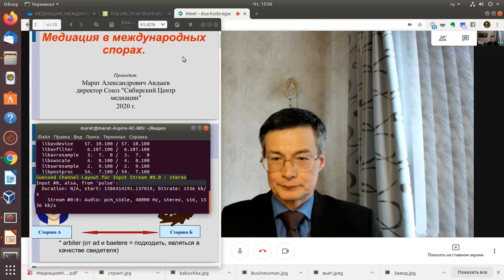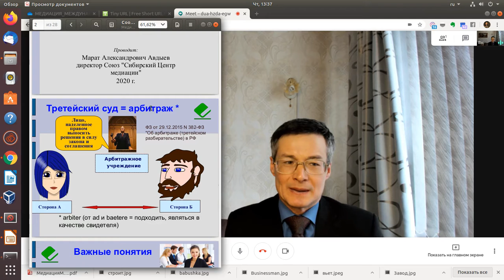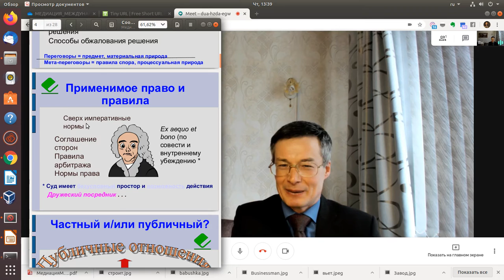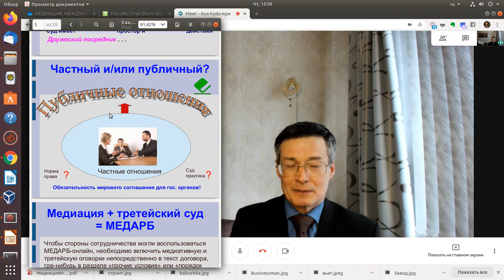Онлайн разрешение споров и медиация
Медиация в международных коммерческих спорах онлайн - это эффективная альтернатива традиционному состязательному подходу в суде. Анализ кейсов из практики.